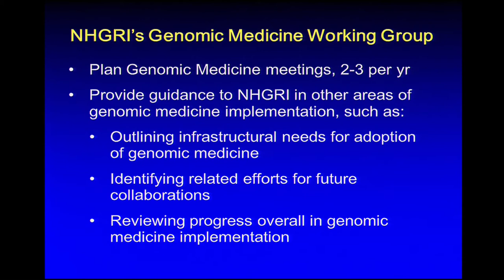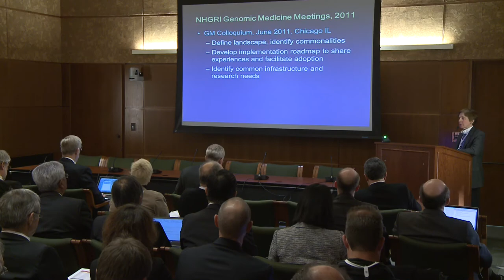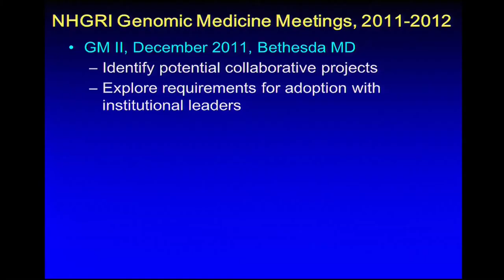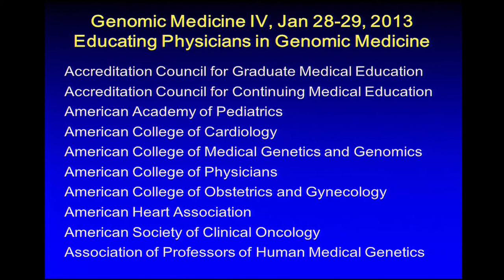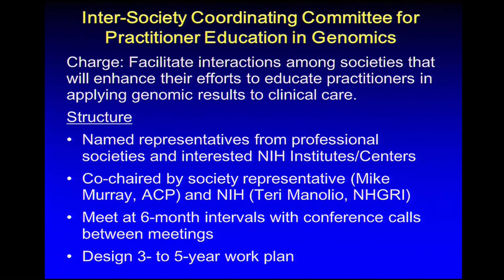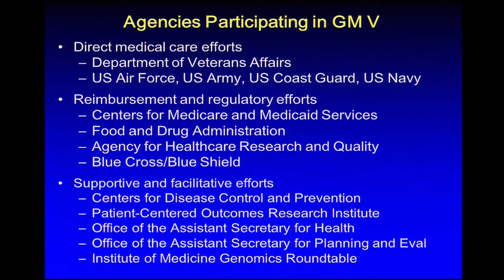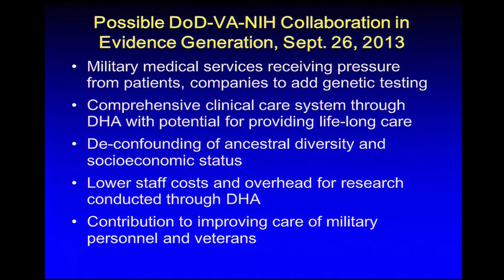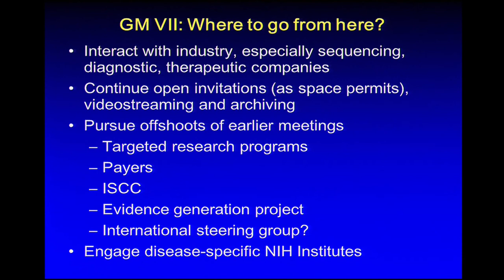NHGRI's Genomic Medicine Working Group - Teri Manolio